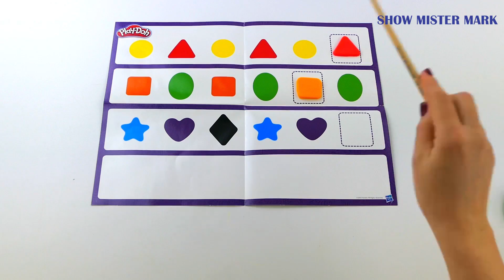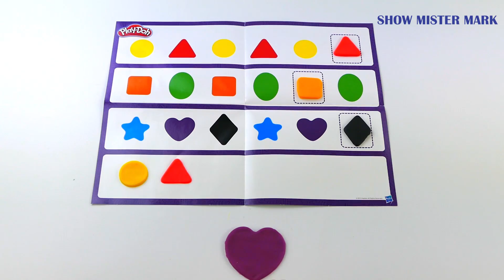Teach Colors and Shapes | Task for attentiveness for children | Learning shapes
Show Mister Mark teach your children to do with various forms using the Play-Doh Shape & Learn.We will not only teach forms, but also demonstrate how to use the tool to create a figure using Play-Doh, your child can easily follow and learn.After creating the form, we compare it with the corresponding form on the sheet, it is simple, fun and effective for your baby to remember the figures.The worksheet includes an empty box that allows your child to guess which form should be filled in accordance with the template, a very good way to learn the logic of the template.We hope that your child will like this video and he will be able to identify different colors and shapes, the same as our children.
If you like this video,you can help more people find it in their You Tube search engine by clicking the like button
 and writing a comment.Thanks!

Learn Numbers with Counting Learn Numbers 1 to 10 with Cow Compilation to count Learn numbers